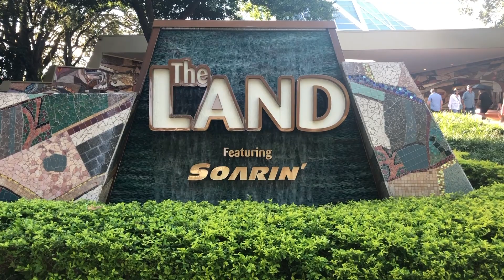POV Soarin Around the World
POV video Soarin Around the World from Epcot in Walt Disney World